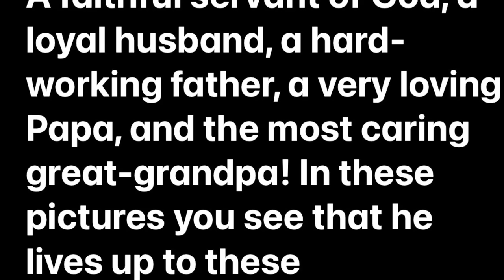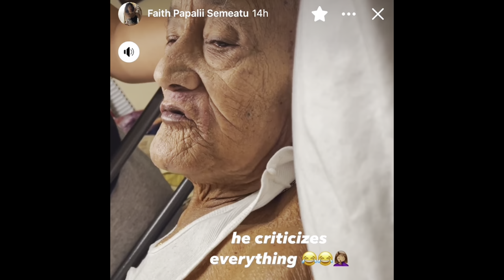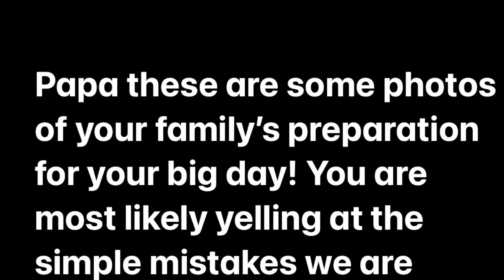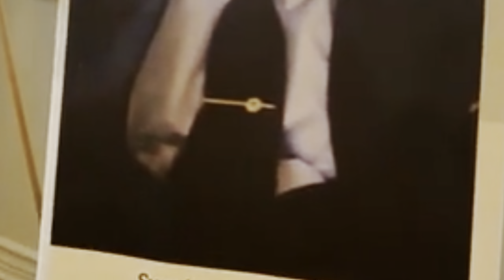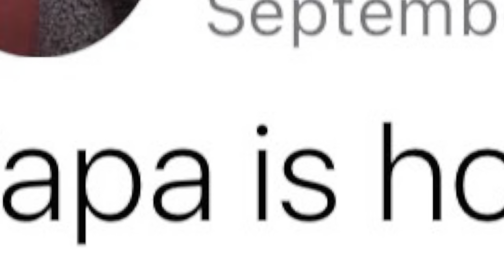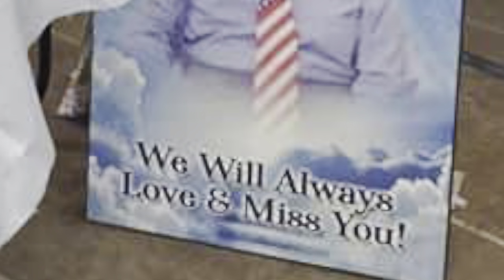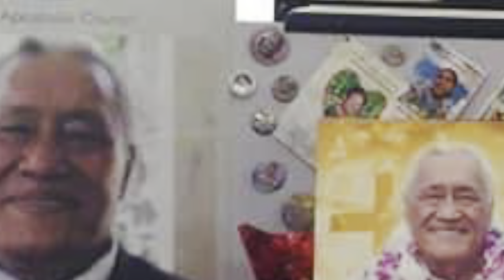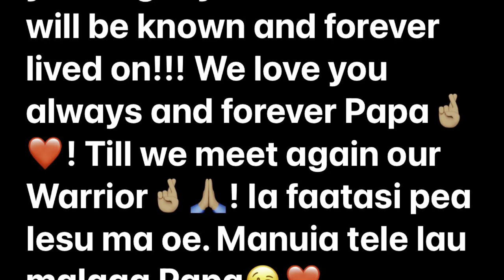Celebrating the Life of Fonoiā Nu’uafeā Muamuaimalae Semeatu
Celebrating the life of a husband, father, papa, and great-papa. Papa love from your family both near and far. We love you so so much Papa❤️!!